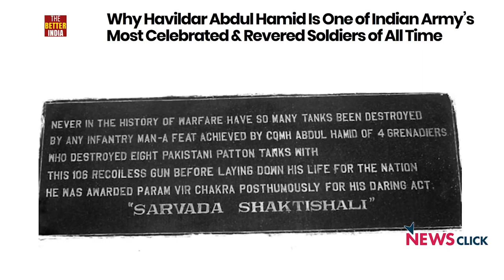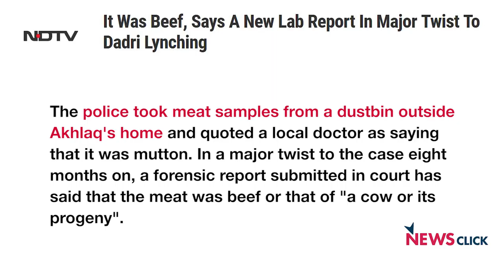Kasganj Violence Was Not A Spontaneous Incident: Urmilesh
Newsclick spoke with veteran journalist Urmilesh about the Kasganj violence. He talks about how the violence was not spontaneous and it had been planned for a while to spark some sort of communal tension in the area. He also mentioned an organisation called ‘Sankalp’ which is at the epicentre of the violence.